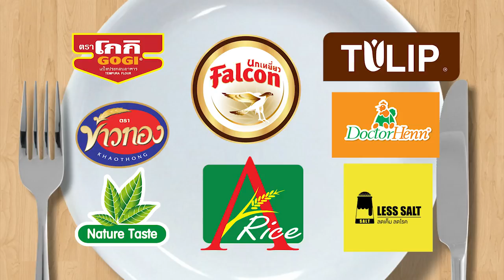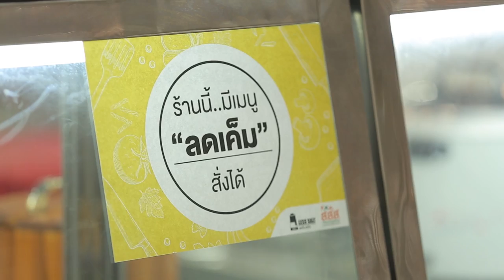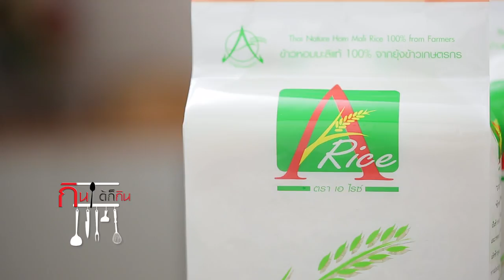"เอสเธอร์ สุปรีย์ลีลา" ประชันความน่ารักกับ อ. ยิ่งศักดิ์ |l กินได้ก็กิน l Uncut Ver. l EP.70